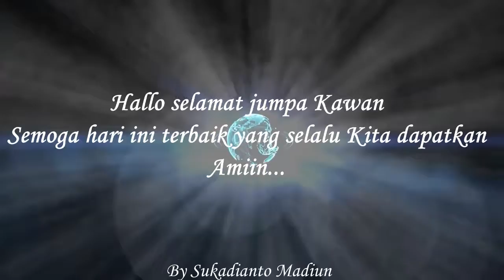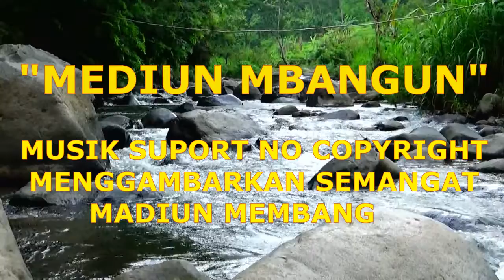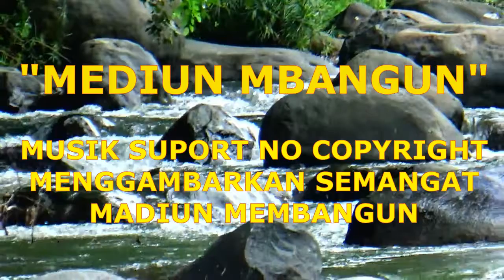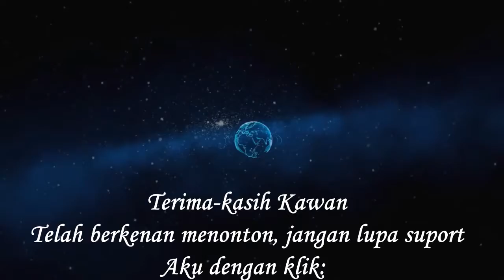MUSIK NO COPYRIGHT_WISATA KALI GRAPE WUNGU MADIUN_MEDIUN MBANGUN 140121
Belajar, menyenangkan menghibur Hati..
Seni dan musik tak pernah terpisahkan, dengan seni bisa memberikan informasi penyemangat untuk mencapai tujuan...
Mediun membangun ajakan dan semangatnya tertuang dalam bentuk seni suara yang indah dan ajakan tersebut mengandung suatu tujuan sukses yang ada...education terangkul didalamnya...
Sukses Madiun membangun sukses untuk Kita semua...amiin suwun...
Menambah wawasan...Full Education